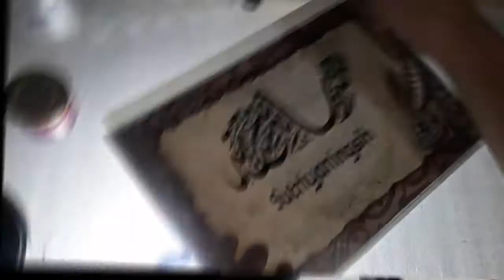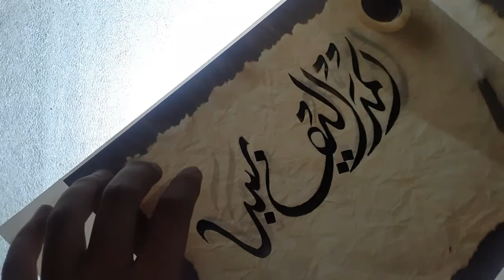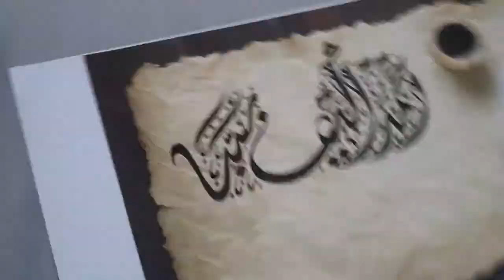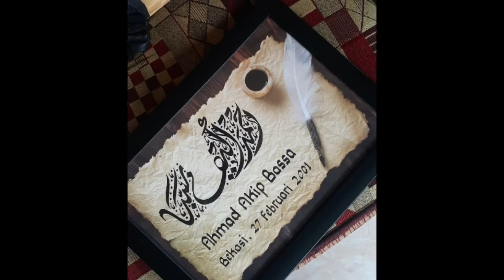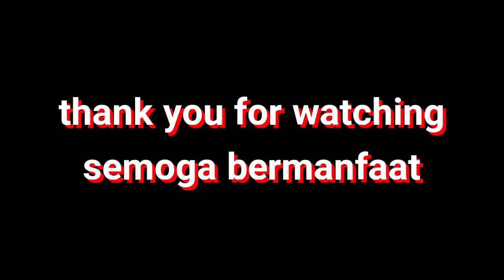tutorial || Menulis Khat Diwani Jali dengan menjiplak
okeeey. di video kali ini saya menulis khat diwani beberapa nama orang. Saya menulisnya dengan 2 tahap
🛑 Tahap pertama saya menuliskannya di kertas putih biasa
🛑 tahap kedua saya menjiplak hasil tulisan saya tadi dengan kertas yang bermotif

caranya dengan harus menggunakan lampun di bawa meja dan menggunakan meja yang tengahnya kaca sehingga bisa menembus cahaya.

cara seperti ini juga bisa dilakukan untuk meniru karya master atau belajar.

selamat mencoba 😁😊😊🙏

nama nama yang di tulis
🛑 Surtiyaningsih || ستريا نغسيه
🛑 Silva Eka Mutiara || سلفا ايكا متيارا
🛑 Ahmad Akip Bassa || احمد اكيف بسّا